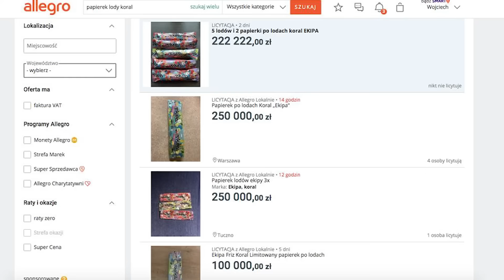CAŁA PRAWDA o ALLEGRO 2: Wyznanie Rzecznika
Rzecznik Allegro, Marcin Gruszka - przyjął moje zaproszenie. Dzięki temu możemy dowiedzieć się jak wygląda praca nad rozwojem Allegro od wewnątrz i jak członkowie zespołu odnoszą się do pierwszego materiału.

W dzisiejszym odcinku zobaczycie najciekawsze momenty mojej rozmowy z rzecznikiem prasowym, gdzie pytamy między innymi o:
- Plany na dalszy rozwój Allegro,
- Kluczowe elementy biznesu Allegro,
- Ryzyko przejęcia Allegro przez Amazon i współpracę z Inpostem,
- Pomysł na ograniczenie dysproporcji pomiędzy sprzedawcą, a kupującym,
- Kuriozalne kwoty na licytacjach papierków Ekipy - czyli marketingową fikcję, w którą wiele osób nadal wierzy.

Należy pamiętać, że ten film jest głównie przedstawieniem argumentów drugiej strony.
Staram się zatem nie komentować za bardzo wypowiedzi mojego rozmówcy i zapewne nie zadałem wszystkich pytań jakich można by oczekiwać.

Surowa wersja rozmowy to około 2h rozmowy, dlatego robiłem wszystko, aby "skompresować" materiał do łatwej do przyswojenia pigułki.
Co ciekawe, Marcin wyjawił kilka faktów nie dostępnych jeszcze dla szerokiej publiki.

Miłego seansu :)

Rozkład odcinka:
0:00 - Allegro ustami Rzecznika
0:44 - O co zapytałem Rzecznika Allegro?
1:08 - Damian: Jaka jest opinia Rzecznika nt. pierwszego materiału?
1:20 - Rzecznik Allegro: Aspekt CEN nas zabolał, pilnujemy tego
1:47 - Damian: Skąd wziął się przydomek Alledrogo?
2:00 - Rzecznik Allegro: Alledrogo wymyślili Sprzedający
2:15 - Damian: Dlaczego Allegro faworyzuje Klientów?
2:56 - Rzecznik Allegro: Działania Allegro wynikają z badań
3:04 - Damian: Jacy Sprzedawcy powinni pojawić się na Allegro?
3:22 - Rzecznik Allegro: Każdy powinien zacząć z e-commerce na Allegro
3:39 - Damian: Czy Allegro "pozwala" tworzyć inne kanały sprzedaży?
3:50 - Rzecznik Allegro: Większość ma kilka kanałów Sprzedaży
3:55 - Damian: Co z wewnętrznym sklepem Allegro?
4:36 - Rzecznik Allegro: Chcemy popularyzować E-commerce
5:00 - Rzecznik Allegro: Nie planujemy zwiększać sprzedaży "własnej"
5:10 - Damian: Kim są Sprzedawcy dla Allegro?
5:32 - Damian: Kto jest Największą Konkurencją dla Allegro?
5:41 - Rzecznik Allegro: Nasz Największy Rywal to Tradycyjne Sklepy
6:12 - Damian: Czy czujecie oddech Amazona na plecach?
6:39 - Rzecznik Allegro: Budujemy własną sieć Paczkomatów
6:59 - Rzecznik Allegro: Automaty Paczkowe Allegro pojawią się lada moment
7:10 - Damian: Czy Wasz ruch jest związany z umową Inpostu z Amazonem?
7:24 - Rzecznik Allegro: Mamy długoterminową umowę z Inpostem
7:50 - Rzecznik Allegro - Budujemy sieć automatów jako uzupełnienie popytu
8:00 - Damian: Jaki procent handlu będzie stanowił E-commerce w skali 5 lat?
8:33 - Rzecznik Allegro: 50% e-commerce w Japonii
8:41 - Rzecznik Allegro: Udział E-commerce powinien wynosić 8-11%
9:02 - Damian: Jaki jest główny CEL, do którego dąży ALLEGRO?
9:25 - Rzecznik Allegro: Otwieramy się na rynek Czeski i Niemiecki
9:48 - Rzecznik Allegro: Planujemy zostać liderem Środkowej Europy
9:53 - Damian: Czy obawiacie się, że Sprzedawcy odejdą z racji wymogów?
10:13 - Rzecznik Allegro: Nie widzimy odpływu Sprzedających
10:33 - Damian: Czy planujecie wdrożyć mechanizm oceny dwu-kierunkowej?
11:03 - Rzecznik Allegro: Ocena dwu-kierunkowa generowała więcej patologii
11:19 - Rzecznik Allegro: Apel do widzów - OCENIAJMY Sprzedawców
11:39 - Damian: Czy planujecie ograniczyć patologie zakupowe na Allegro?
11:54 - Rzecznik Allegro: Pracujemy nad nowym systemem ocen z komentarzami
12:05 - Damian: Jak miałby wyglądać taki system ocen?
12:22 - Damian: Dlaczego utrudniacie kontakt Sprzedawcy z Kupującym?
12:53 - Rzecznik Allegro: Chcemy mieć kontrolę nad komunikacją między stronami
13:19 - Damian: Obniżacie czasem prowizję czy tylko podwyższacie?
13:34 - Rzecznik Allegro: Obniżymy prowizję dla świeżej żywności
13:46 - Damian: To metoda na uaktywnienie danego sektora na Allegro?
14:28 - Rzecznik Allegro: Planujemy zachęcić do zakupów spożywczych przez Allegro
14:33 - Damian: Czego jeszcze NIE można kupić na Allegro?
14:40 - Kluczowe elementy strategii Allegro
14:54 - Damian: Jaka jest Prawda o drogich papierkach Ekipy?
15:47 - Rzecznik Allegro: Z aukcji można się wycofać
15:50 - Damian: Za ile realnie sprzedają się papierki Ekipy?
16:04 - Rzecznik Allegro: Może 10-20 zł.
16:08 - Damian: Myślisz, że to był przemyślany zabieg marketingowy?
16:17 - Rzecznik Allegro: Mógł być to prowokacyjny marketing
16:36 - Podziękowania dla wystąpienie Rzecznika
16:57 - Podziękujmy Marcinowi w komentarzach :)
17:06 - Poznaliśmy drugą stronę medalu
17:13 - Czy zgadzacie się z opinią Rzecznika Allegro?
17:20 - O czym będzie trzeci odcinek o Allegro?

Źródła:
➡️ Rozmowa z Rzecznikiem Allegro - Marcinem Gruszką